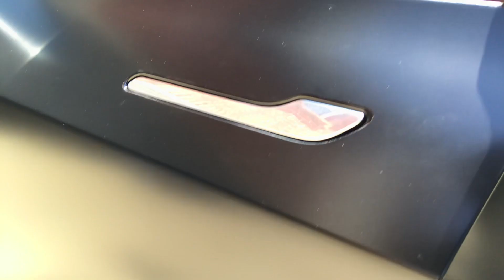Model 3 Performance Chrome Delete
3M 1080 SP236 SATIN FLIP VOLCANIC FLARE 5ft x 4ft (20 Sq/ft) Car Wrap Vinyl Film